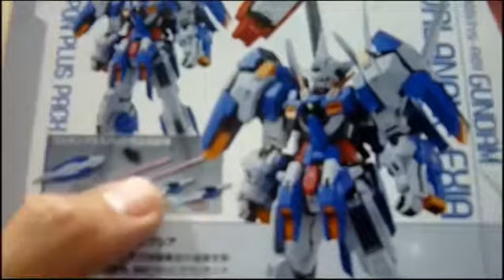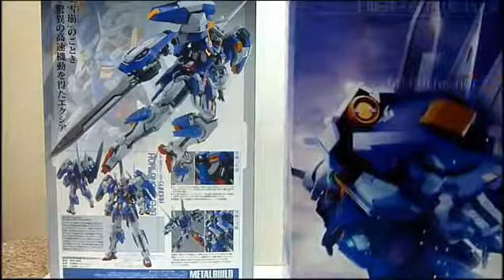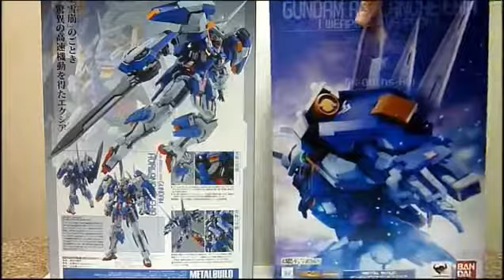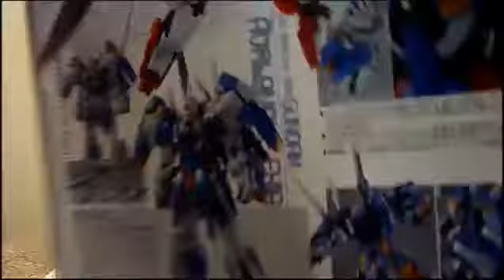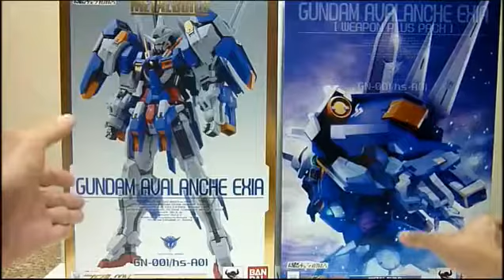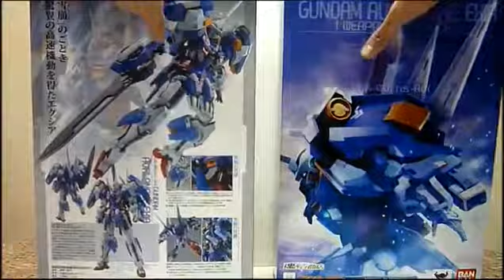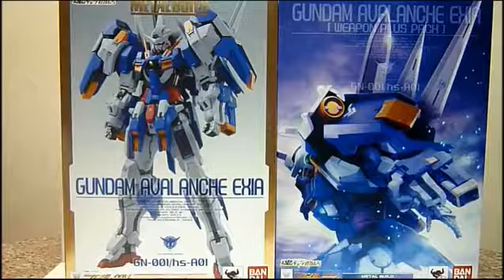Bandai Metal Build Gundam Avalanche Exia Review